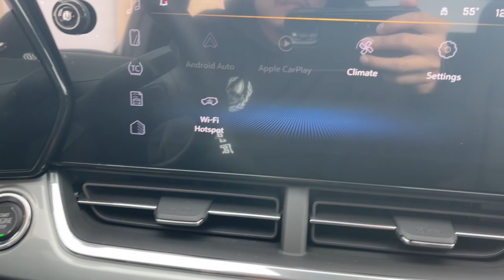2024 Chevrolet Trax LT MA Milford, Franklin, Worcester, Framingham MA Providence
New 2024 Chevrolet Trax LT available at Imperial Chevrolet located in 18 Uxbridge Rd, Mendon, MA, 01756. Servicing the Milford, Franklin, Worcester, Framingham MA Providence area.

Looking for your dream car? It could be the  2024  Chevrolet Trax. Take your adventurous spirit wherever it wants to go in the versatile and efficient Trax. With flexible cargo space and efficient design, it energizes your daily drive. These are just some of the great options this vehicle comes with: Heated Steering Wheel
, Lane Departure Warning, Heated Driver Seat, Keyless Entry, Premium Sound System, Heated Mirrors, Adaptive Cruise Control, Satellite Radio, Back-Up Camera, Electronic Stability Control. Why not have a car that was created for your no-nonsense lifestyle? Get into the Trax.